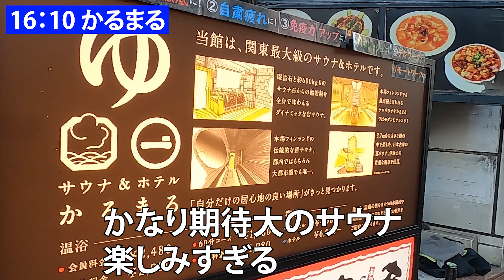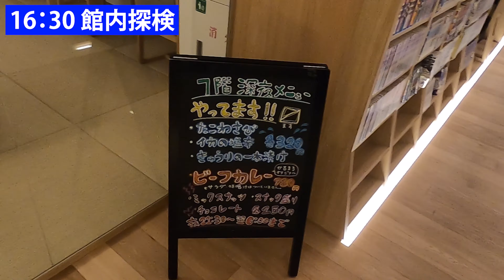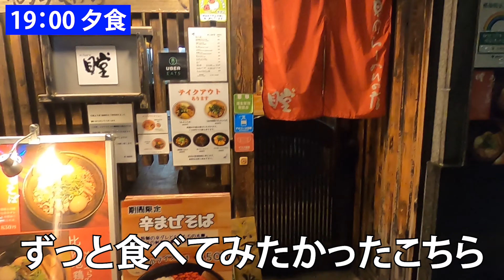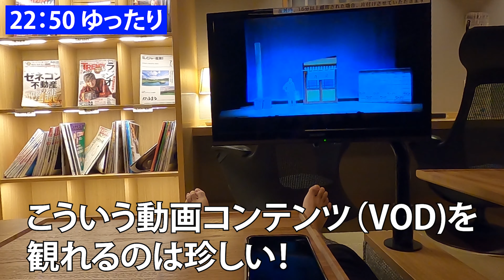【休日ルーティン】都内最強のサウナで昇天する、27歳一人暮らし男の休日【かるまる】【vlog】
【かるまる】

・Kindle Paperwhite（本体）

・Kindle Paperwhite（カバー）

・Kindle Paperwhite（保護フィルム）

【お知らせ】
主に筋トレに関わる情報を発信しています。まだ記事は少ないですが、これからどんどん執筆してきます！ぜひ見に来てください！

名前：キイロマッキー（本名ではない）
出身：秋田県
年齢：27歳
仕事：SE、前職は介護職
趣味：筋トレ、温泉、サウナ、動画編集、モンスト